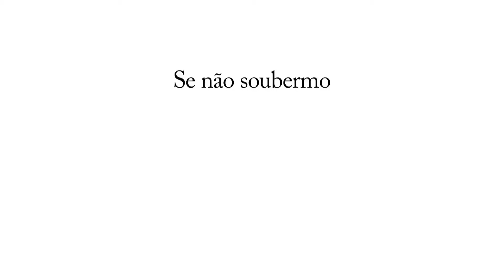História(s) do Amora FC - José Manuel Bordonhos (parte 5/5)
Entrevista com o sócio n.1 do Amora, em janeiro de 2016.
Histórias do Amora, sobre o Amora e os amorenses.